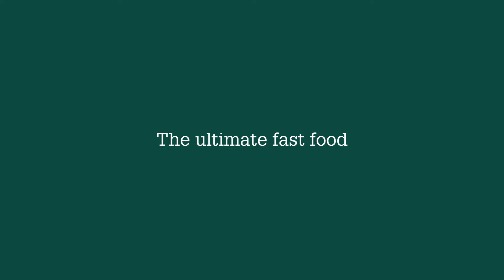Our new summer Pullman menu is here!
We’re excited to be launching our BRAND-NEW Summer Pullman restaurant menu on Tuesday 28 May!

Check out the beautiful new dishes on offer and head to book your table for the ultimate on-board dining experience.